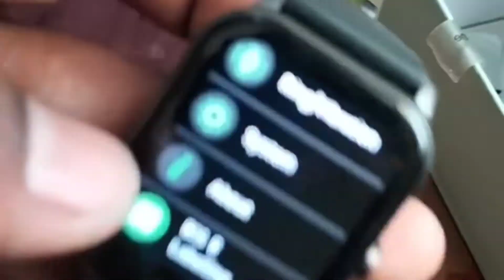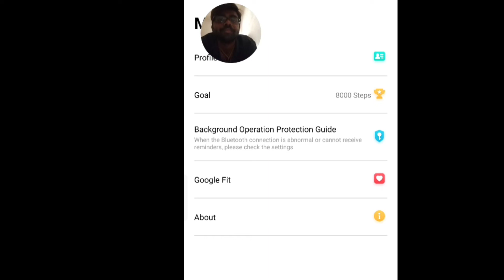UNBOXING SMART WATCH||ಅನ್ ಬಾಕ್ಸಿಂಗ್ ಸ್ಮಾರ್ಟ್ ವಾಚ್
||UNBOXING SMART WATCH|| ||ಅನ್ ಬಾಕ್ಸಿಂಗ್ ಸ್ಮಾರ್ಟ್ ವಾಚಿಂಗ್||

smart watch